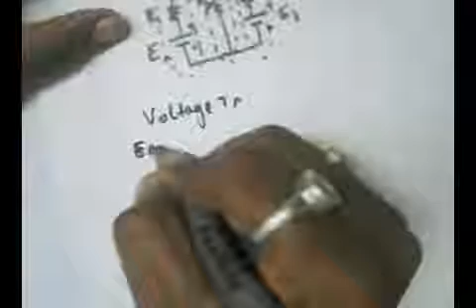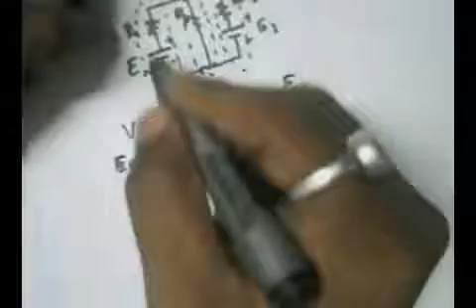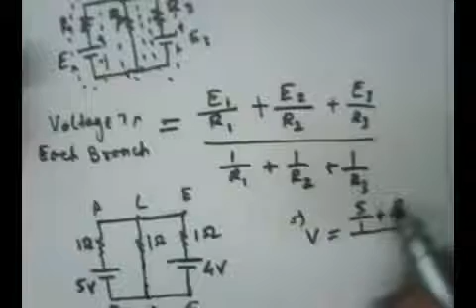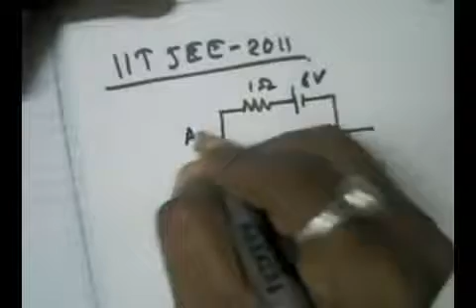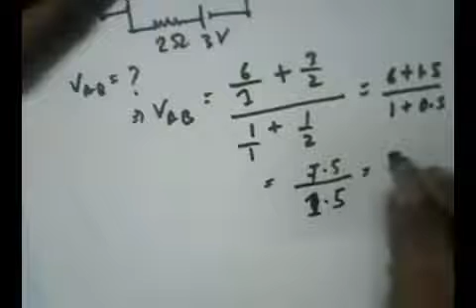IIT JEE shortcut tips and tricks physics electricity 1